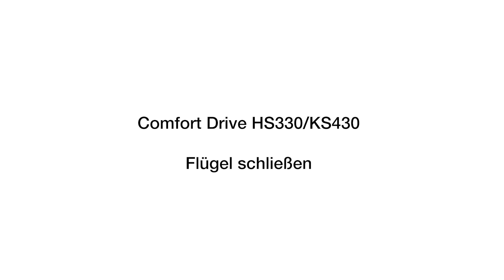2. Hebeschiebetür Comfort Drive - Flügel schließen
Internorm-Hebeschiebetüren erhalten Sie auf Wunsch mit Comfort Drive. Der elektrische Antrieb sorgt für ein bequemes Öffnen und Schließen Ihrer Hebeschiebetür.